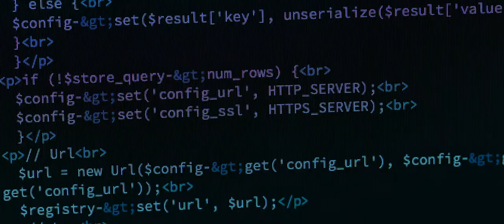Real-Time Advertising at Scale w/ Performance and Stability | Cloudera + Conversant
Conversant is the leader in personalized digital marketing across all major ad exchanges. With Cloudera, Conversant's processed data becomes immediately actionable for ML and analytics to better serve their clients.